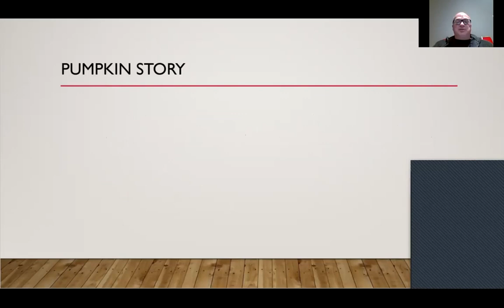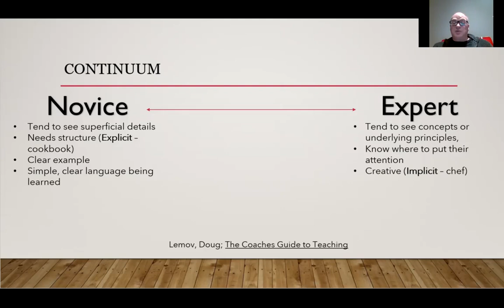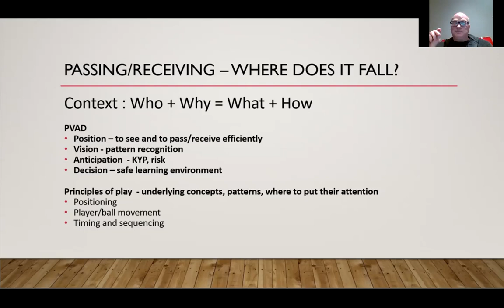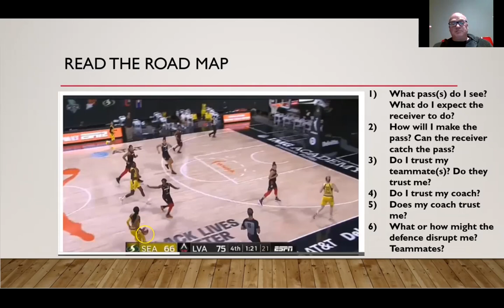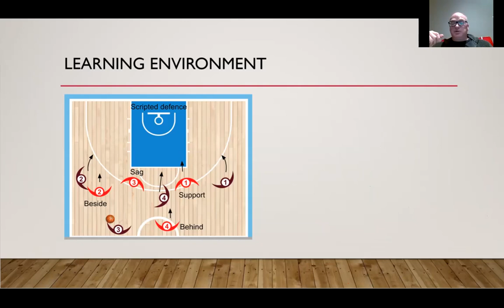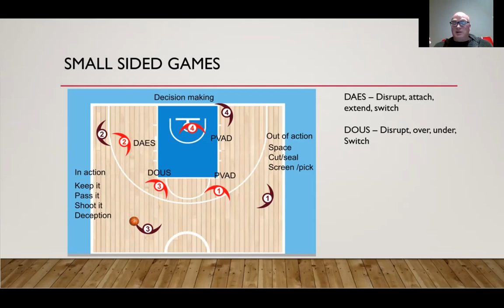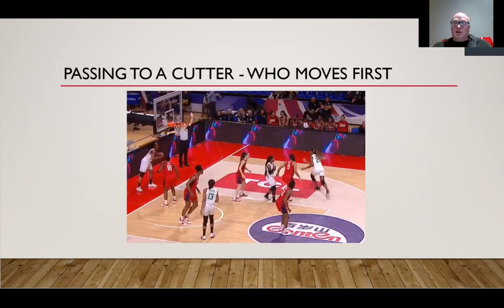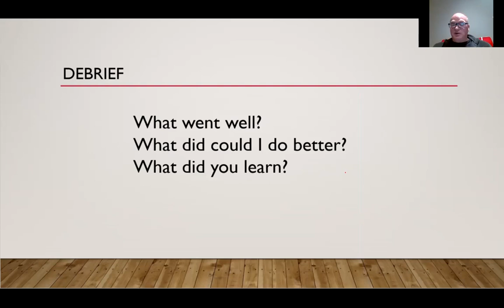Coaches Talk - Episode 1: Mike Mackay - Passing